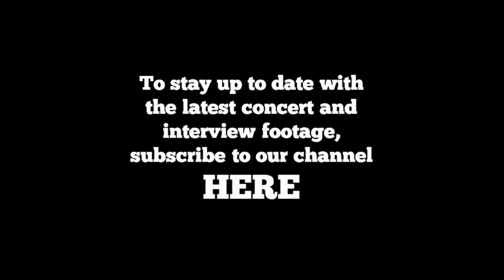Graham Parker & The Figgs - Soul Shoes (Live at the FTC 2010)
Rock legend Graham Parker ignites the stage with mighty backup from The Figgs in this rip-roaring new show celebrating the release of his 20th bestselling album